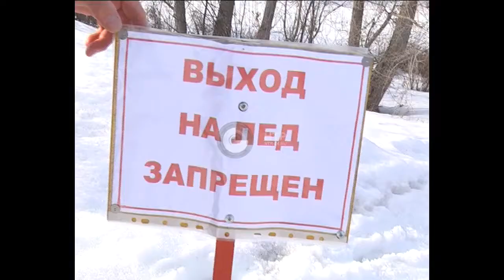Рейд по половодью